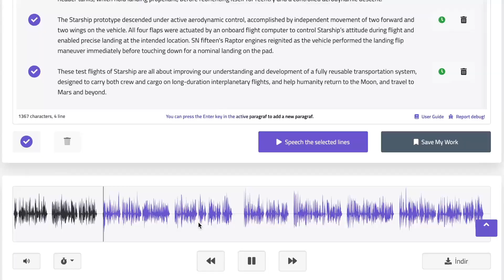Indonesian Voiceover | Voiser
Video ini disulih suara dengan Voiser Voiceover Studio dalam berbagai suara Indonesia hanya dalam hitungan detik!
🔈 Dengan Voiser Voiceover Studio Anda dapat menggunakan 6 suara Indonesia yang berbeda untuk membuat teks menjadi suara!
🗺️ Anda juga dapat membuat sulih suara dalam 77+ bahasa dengan hingga 550+ suara yang berbeda.